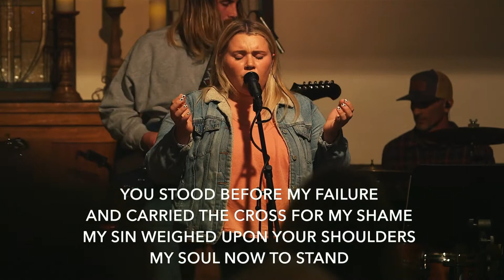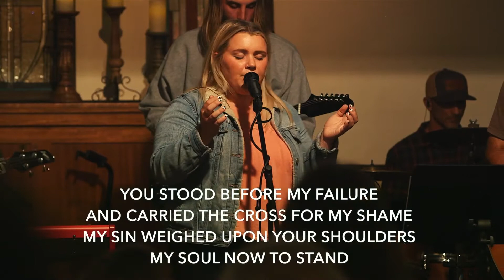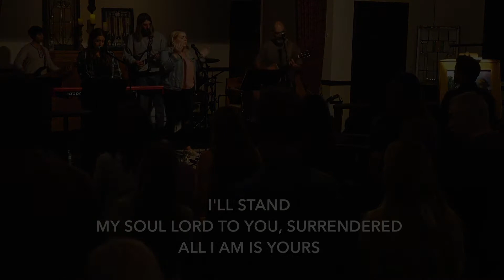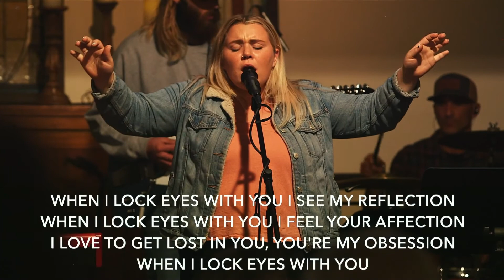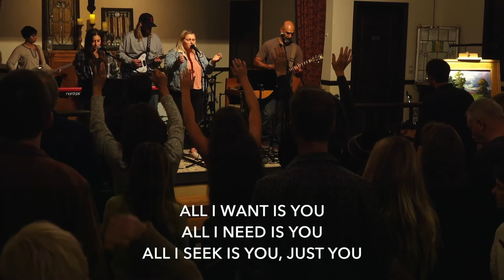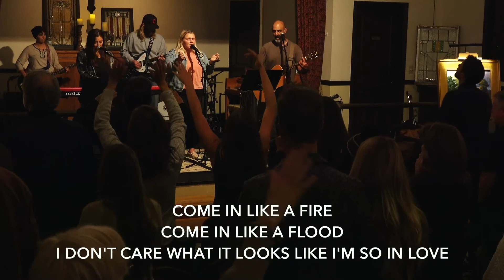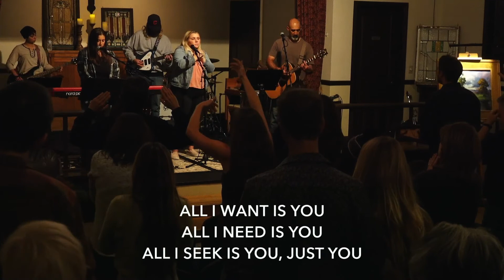"Death and Life Are in the Power of the Tongue" // Daniel Wrage // 11.17.21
timestamps:
worship. 0:00
message. 4:55

service times:
7pm Wednesday
6pm Sunday